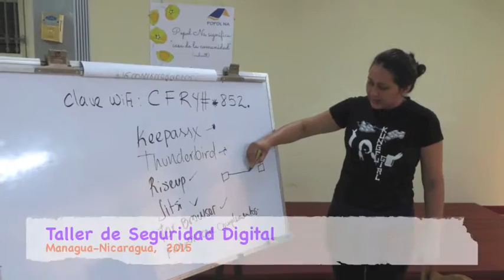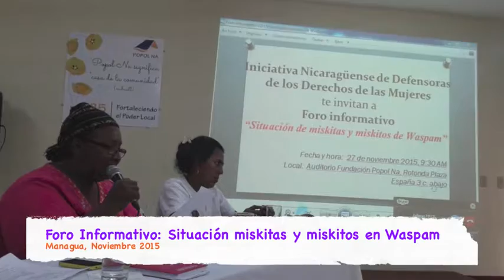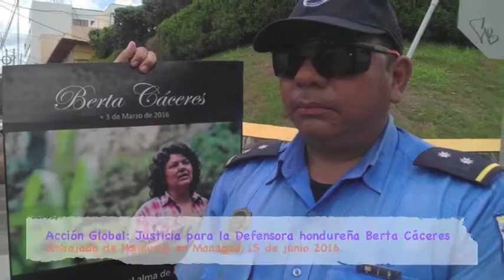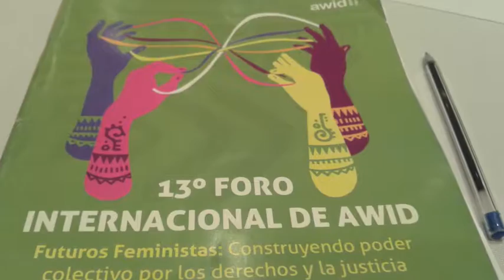Presentación Iniciativa Nicaragüense de Defensoras de DDHH 2017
Con este video, la Iniciativa Nicaragüense de Defensoras de DDHH nos invita a conocer la labor que realiza en Nicaragua con las mujeres defensoras de derechos humanos, así como algunas de las acciones más relevantes que ha llevado a cabo desde su creación.